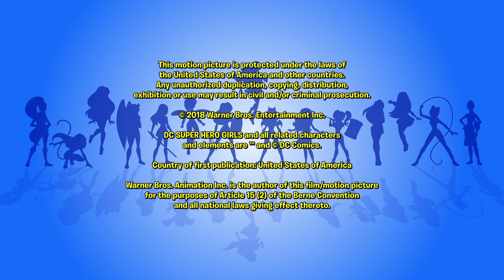Похищение | 504 | DC Super Hero Girls Россия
Супергёрл должна спасти Бутылочный город Кандор от школьного мусорного процессора.